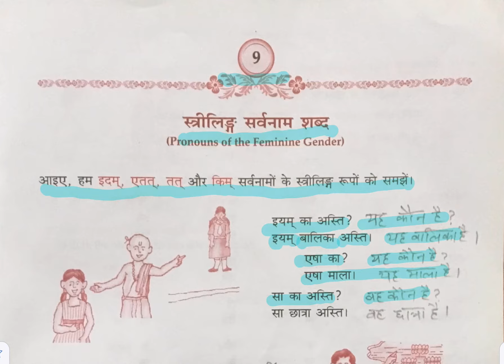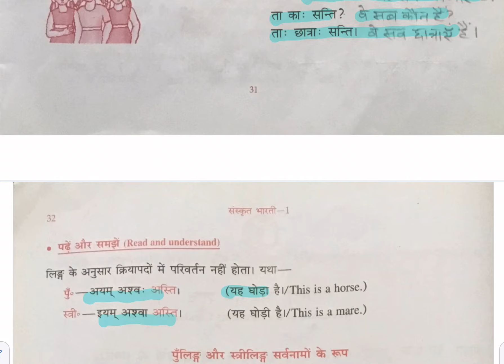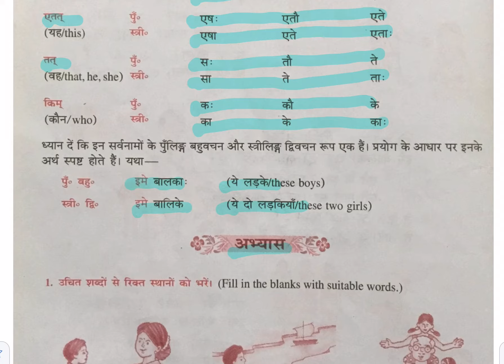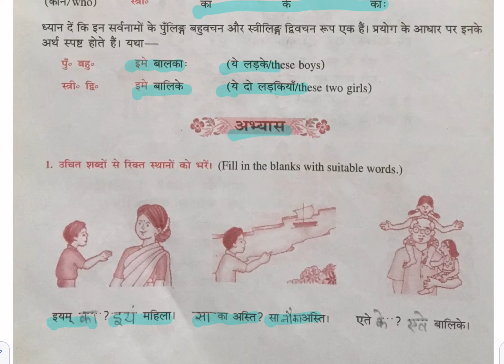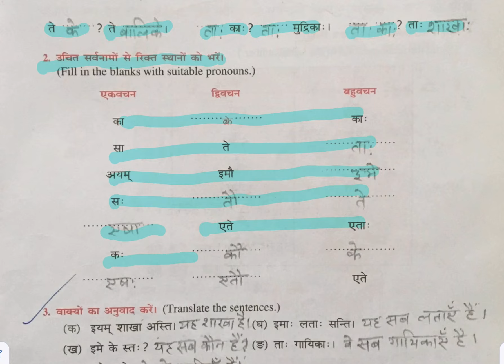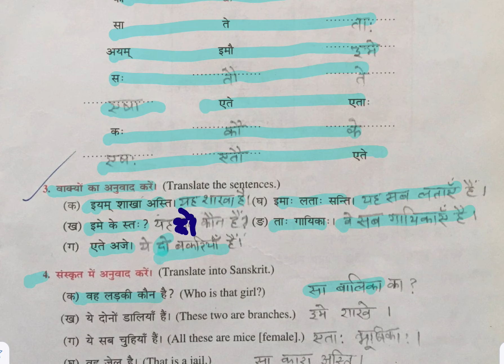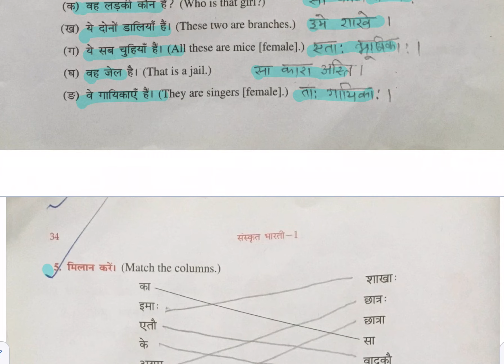Class 5 | Sanskrit Bharti |Chapter 9 स्त्रीलिंग सर्वनाम शब्द | Pronouns of Feminine Gender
Join us to learn all chapters of Sanskrit Bharti from Class 5-8 with solutions